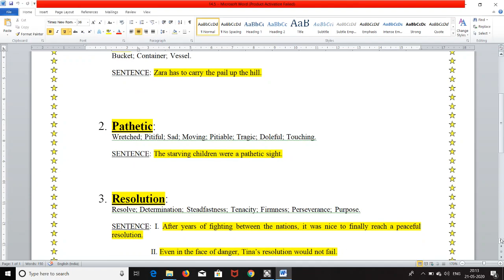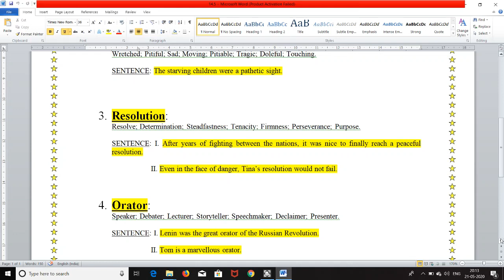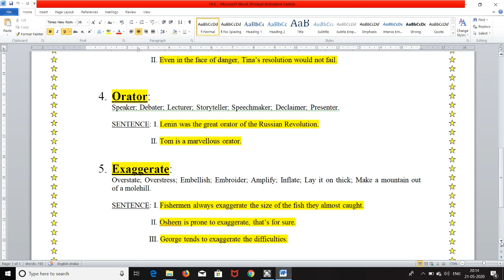DAY 18-English vocabulary / वोकैबुलरी builder-5 useful words- Improve your vocabulary every day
5 useful words in English language which are used daily.Learn English with me.